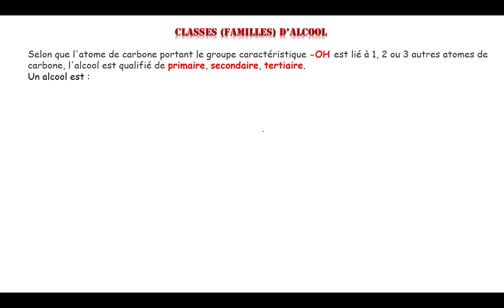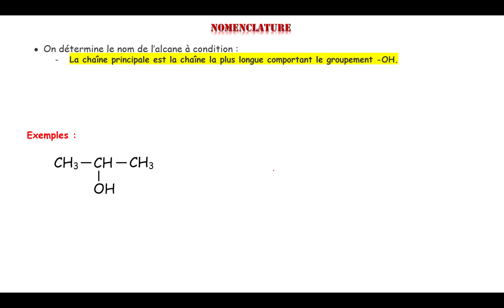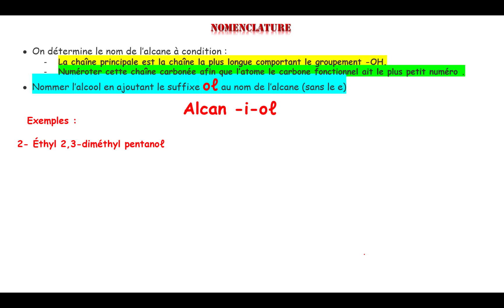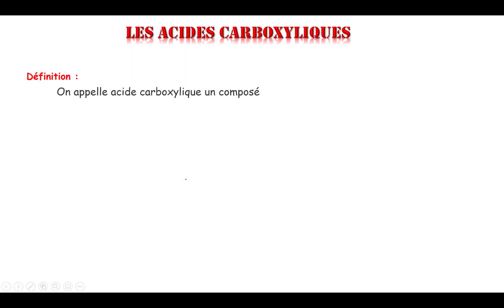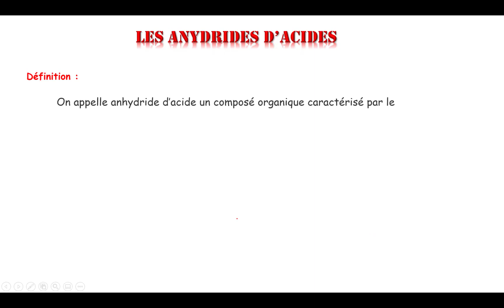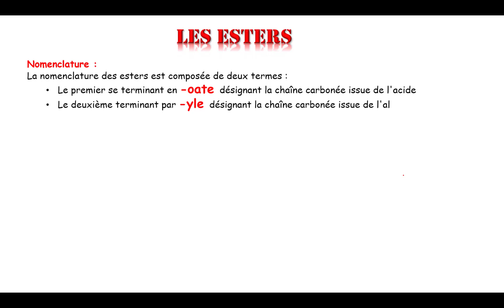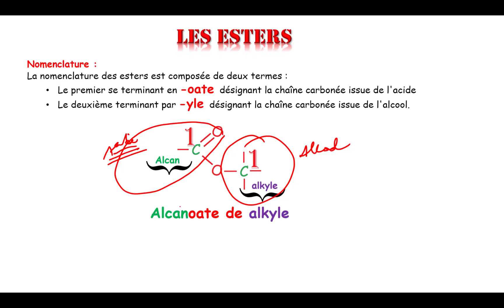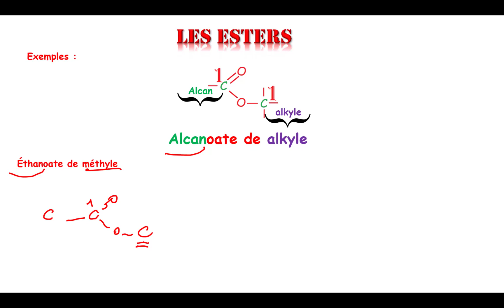Composés Oxygénés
Un rappel de cours de chimie organique sur les composés oxygénés (Alcool , acide carboxylique , anhydride d'acide et ester) selon le programme marocain pour les bacheliers

Quelques liens interessant :
Résumé de cours
En Français

QCM pour bien préparer les concours
QCM en Français

Examen Nationaux de Physique Chimie
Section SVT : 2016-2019